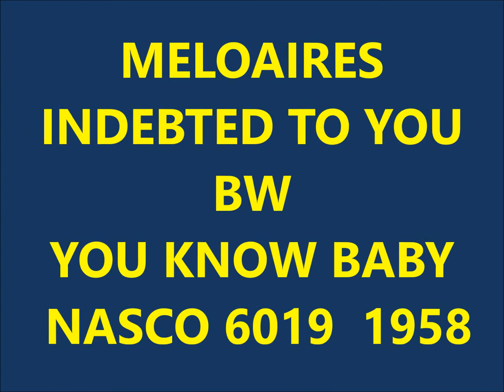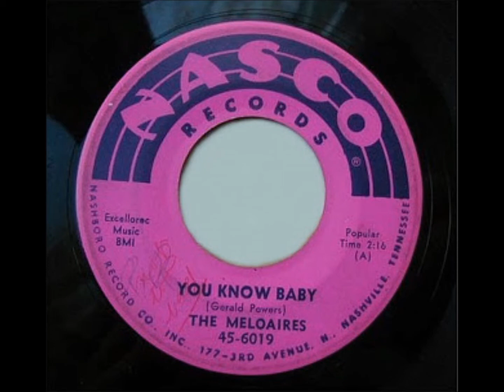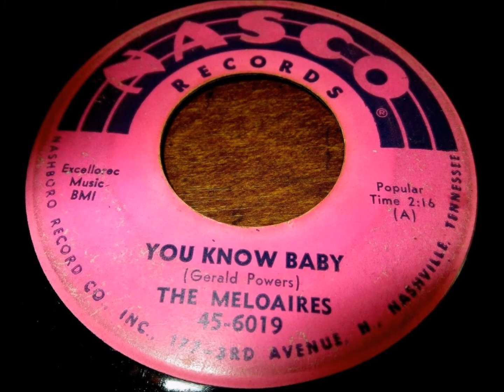MELOAIRES - INDEBTED TO YOU / YOU KNOW BABY - NASCO 6019 - 1958